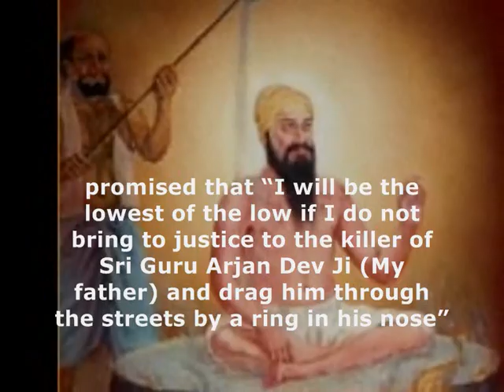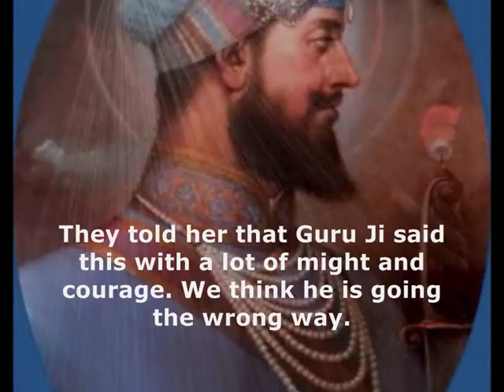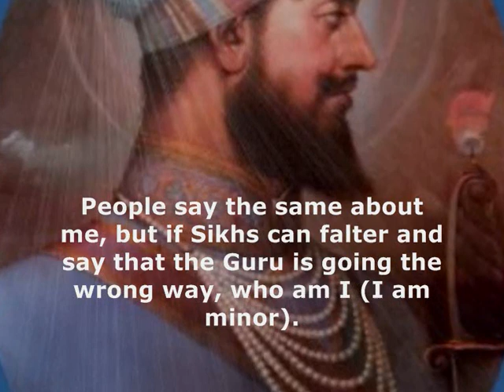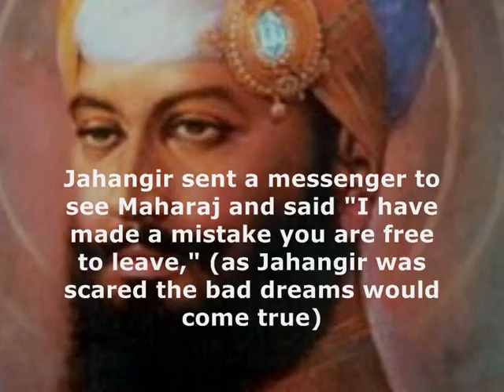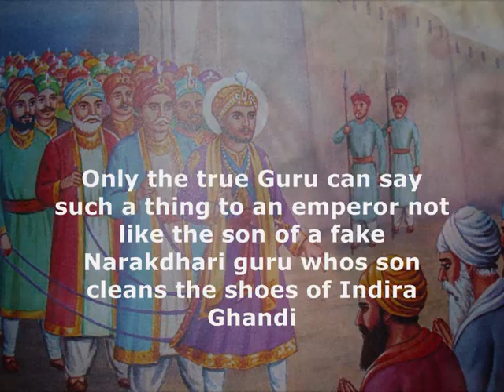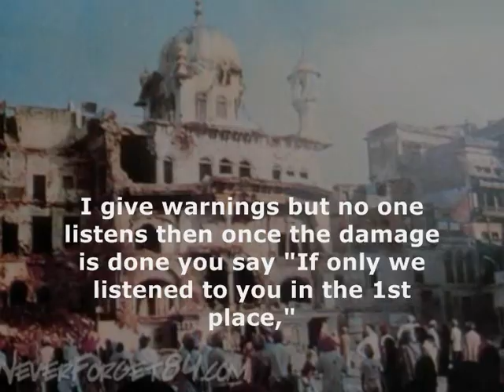Sant Bhindranwale - Coward Sikhs SUBTITLED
Download Free translations of Gurbani so that excuse of going to Gurdwara and saying I dont understand what the Gyanis saying is over:
Videos
Gurbani with Translations
Nitnem / Development

Research About the greatest Sikh Warriors In history from the 17th Century Up until the 20th Century:

The place to be every summer holiday..

check out the quotes that non Sikhs give about Sikhs, also includes eye witness account of Sikh soldiers during British raj!
A general site that covers a wide range of the Sikh way of life.

for a moving visual and articulate experenceice of the genocide of the Sikhs by the Indian authorities.

For a variety of musical epics related to the Sikh struggle
up-to-date weekly magazine that covers panthic issues across the globe

A defensive site to the current problem of Islamic conversion by young misguided Sikhs. (Includes replies to phony Islamic argument propaganda)

Highlights core differences within the Hindu and Sikh faith in the Article Section.